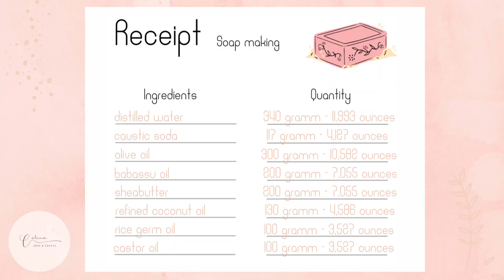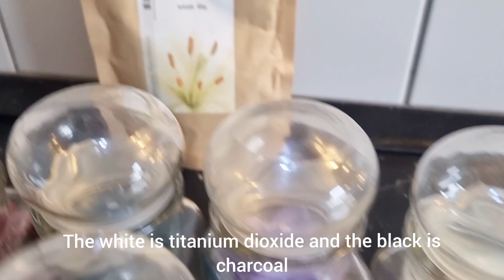How to make handmade soap with caustic soda *cold process soap *tutorial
- Celine

Material used:
Destilled Water
Caustic Soda
Olive Oil
Babassu Oil
Sheabutter
Refined Coconut Oil
Rice germ Oil
Castor Oil
Perfume Oil fragrance is Jungle Shower (blue and purple soap) and Fresh Mango (yellow and brown soap)
The majority of the oils and butter as well as the caustic soda are from the brand Dragonspice; the majority of the mica powders and the perfume oils are from the brand behawe
The silicone molds are from Amazon
The magnetic stirrer and heater is from the brand CAT, model M6.2

Here is a useful page to calculate some soap receipts yourself: calc.mendrulandia.es (available in a few languages)